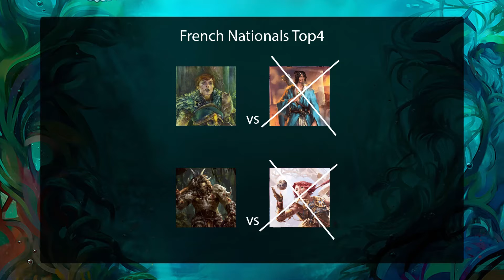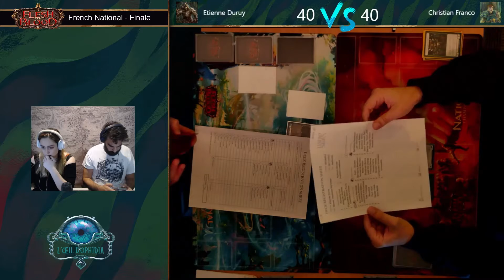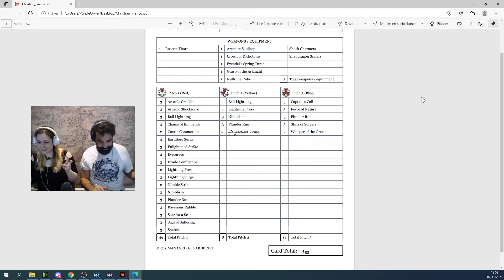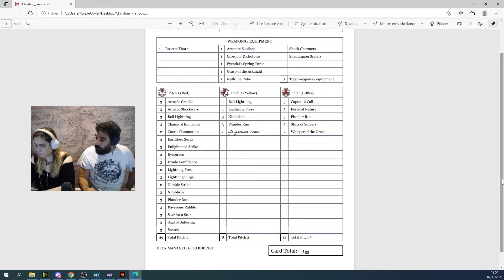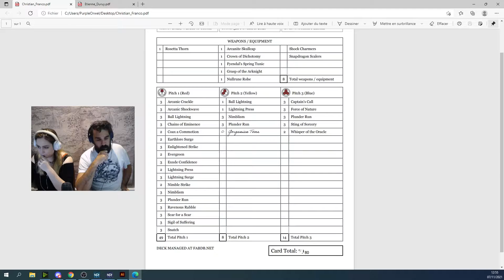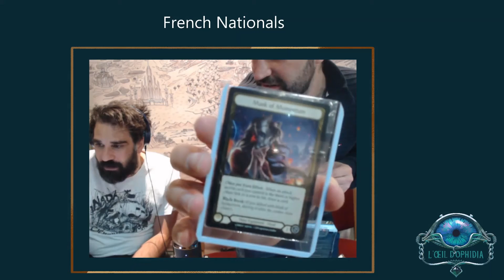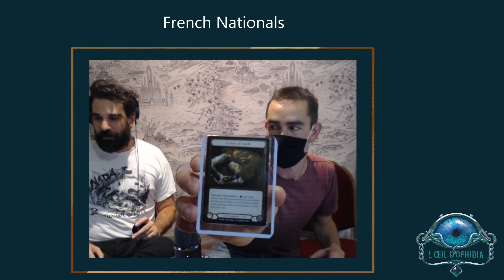France National Championship 2021 Finals Etienne Duruy v Cristian Franco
The finals of the France National Championship 2021 sees Etienne Duruy on Rhinar take on Cristian Franco on Briar.